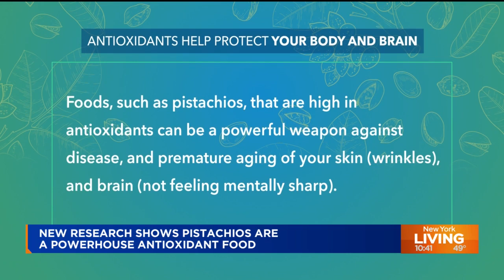New Cornell University research reveals pistachios are a powerhouse antioxidant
Looking for a snack that's a powerhouse in nutrition?
Pick up some pistachios.
Dayna Devon shares new research from Cornell University that shows this nut is an antioxidant that may help keep your blood sugar, blood pressure, and cholesterol in check- and may even help with wrinkles.
For more information on the benefits of pistachios or Cornell University's study head to americanpistachios.org.